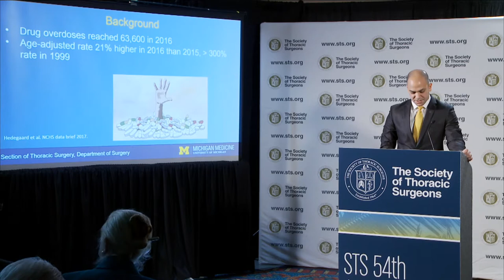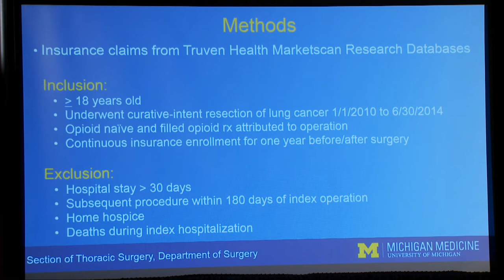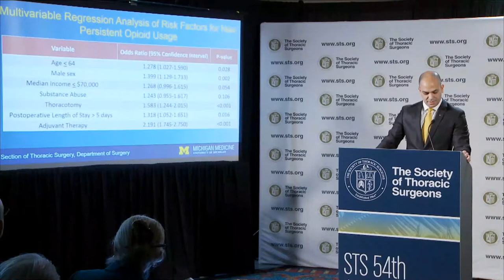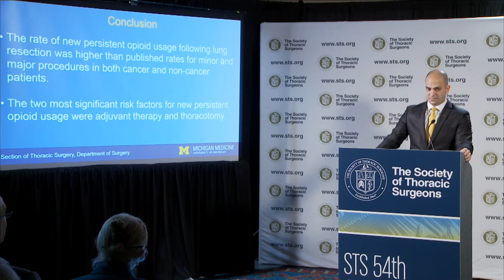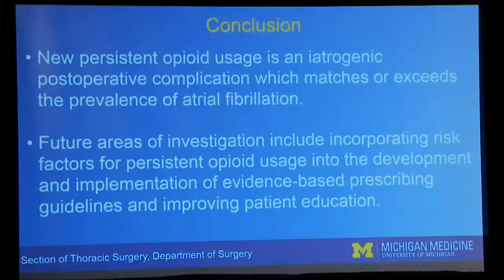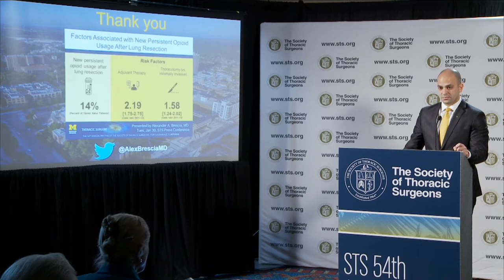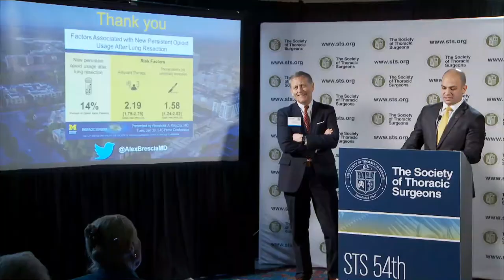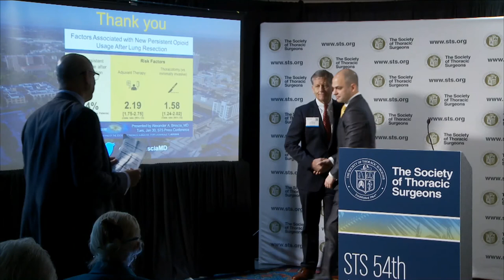1 in 7 Lung Surgery Patients at Risk for Opioid Dependence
This press conference took place on January 30, 2018, at the STS 54th Annual Meeting in Fort Lauderdale, Florida.

While the use of opioids after surgery is intended as a short-term strategy to relieve pain, many patients who weren’t prior opioid users continue to take the medication for several months after their lung operations, becoming dependent and “persistent opioid users,” according to research presented today at the 54th Annual Meeting of The Society of Thoracic Surgeons.

“We hope that patients gain awareness that long-term usage of opioids after surgery can be a serious and prevalent problem,” said lead author Alexander A. Brescia, MD, of the University of Michigan, Ann Arbor. “Surgeons are at the forefront of the opioid crisis as the main prescribers of these medications following surgery. Our research attaches data to this epidemic and hopefully provides a clear characterization of the issue and highlights ways to combat the crisis, with important roles for both surgeons and patients.”

Dr. Brescia and colleagues evaluated data from cancer patients between January 2010 and June 2014, using insurance claims from the Truven Health MarketScan database. The database contains information from more than 100 health plans in the United States. A total of 3,026 patients who received an operation to remove part of the lung (lung resection) and were “opioid naïve” were included in this study.